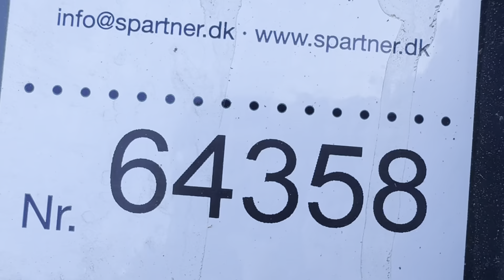B2B Auctions A/S / VW PASSAT 2,0 TDI, SCR, DSG7, variant, 190 HK, 140 KW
VW PASSAT 2,0 TDI, SCR, DSG7, variant, 190 HK, 140 KW